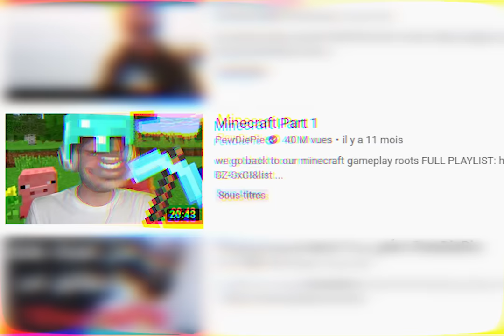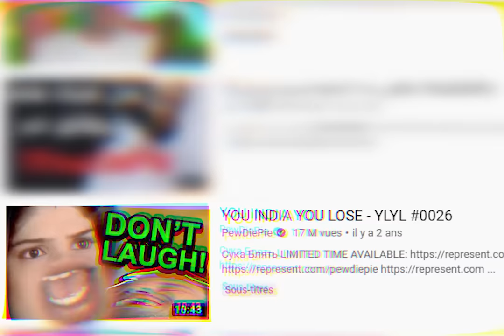LOUN - Tnaket (Official Video Clip) ProdBy.Showtime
Watch Young LOUN  Official Music Video for "TNAKET"

Visualizer Art part  : Usama visuals
Video Clip Part : Netstyle
Produced By: ShowTime
Written by: LOUN
ArtWork by : Brocksign And Acreature
Recorded And Mixed by: SudanMob Records, Casablanca